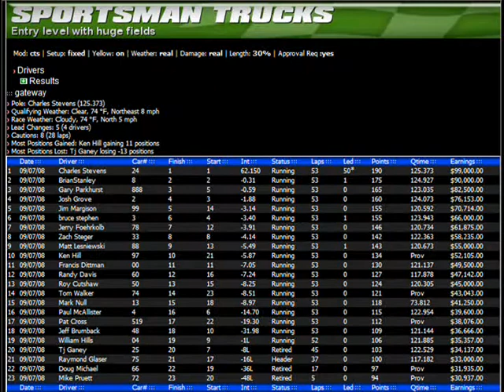FSB NOW!!!!!!!!!!!!! WITH THE BANDIT PART 1 OF WEEK 10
WEEK 10 PART 1